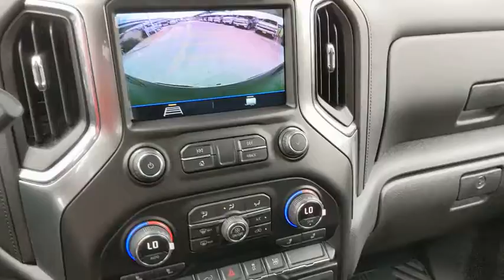2020 Chevrolet Silverado 1500 San Antonio, Houston, Austin, Dallas, Universal City, TX C201568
2020 Chevrolet Silverado 1500
2020 Chevrolet Silverado 1500 LT - Stock#: C201568 - VIN#: 3GCPWCED0LG348956

Gunn Chevrolet
12602 IH 35 North

2020 Chevrolet Silverado 1500 LT
CONVENIENCE PACKAGE  includes (CJ2) dual-zone automatic climate control  (A2X) 10-way power driver seat including power lumbar  (KA1) heated driver and passenger seats  (KI3) heated steering wheel  (N37) manual tilt/telescoping steering column and (USS) 2 charge-only USB ports for second row  (C49) rear-window defogger  (KPA) auxiliary power outlet  (AVJ) Keyless Open and Start  (NP5) leather-wrapped steering wheel  (N06) steering column lock  (BTV) Remote Start  (UTJ) content theft alarm  (AZ3) front 40/20/40 split-bench with under-seat storage  (QT5) EZ Lift power lock and release tailgate and (UF2) bed LED cargo area lighting,DIFFERENTIAL  HEAVY-DUTY LOCKING REAR,STEERING COLUMN  MANUAL TILT AND TELESCOPING,REMOTE VEHICLE STARTER SYSTEM,SEAT ADJUSTER  DRIVER 10-WAY POWER INCLUDING LUMBAR,DEFOGGER  REAR-WINDOW ELECTRIC,COOLING  EXTERNAL ENGINE OIL COOLER,TRAILERING PACKAGE  includes trailer hitch  7-pin and 4-pin connectors and (CTT) Hitch Guidance,WHEELS  17 X 8 (43.2 CM X 20.3 CM) BRIGHT SILVER PAINTED ALUMINUM  (STD),ALTERNATOR  170 AMPS,USB PORTS  DUAL  CHARGE-ONLY (2ND ROW),LICENSE PLATE KIT  FRONT,KEYLESS OPEN AND START,ENGINE  5.3L ECOTEC3 V8  (355 hp [265 kW] @ 5600 rpm  383 lb-ft of torque [518 Nm] @ 4100 rpm); featuring all-new Dynamic Fuel Management that enables the engine to operate in 17 different patterns between 2 and 8 cylinders  depending on demand  to optimize power delivery and efficiency,TIRE  SPARE 255/70R17 ALL-SEASON  BLACKWALL  (STD),STEERING WHEEL  HEATED,TAILGATE  GATE FUNCTION MANUAL  with EZ Lift  includes power lock and release,REAR AXLE  3.23 RATIO,TEXAS EDITION  includes (PCL) Convenience Package  (G80) locking rear differential  (Z82) Trailering Package and Texas Edition badging,GVWR  6900 LBS. (3130 KG),TRANSMISSION  8-SPEED AUTOMATIC  ELECTRONICALLY CONTROLLED  with overdrive and tow/haul mode. Includes Cruise Grade Braking and Powertrain Grade Braking (STD),STEERING WHEEL  LEATHER-WRAPPED,LT PREFERRED EQUIPMENT GROUP  includes standard equipment,AIR CONDITIONING  DUAL-ZONE AUTOMATIC CLIMATE CONTROL,TIRES  255/70R17 ALL-SEASON  BLACKWALL  (STD),LED CARGO AREA LIGHTING  located in pickup bed  activated with switch on center switch bank or key fob,SEATS  FRONT 40/20/40 SPLIT-BENCH  with covered armrest storage and under-seat storage (lockable),COOLING  AUXILIARY EXTERNAL TRANSMISSION OIL COOLER,BLACK,JET BLACK  CLOTH SEAT TRIM,POWER OUTLET  REAR AUXILIARY  12-VOLT,AUDIO SYSTEM  CHEVROLET INFOTAINMENT 3 SYSTEM  8 diagonal color touchscreen  AM/FM stereo. Additional features for compatible phones include: Bluetooth audio streaming for 2 active devices  voice command pass-through to phone  Apple CarPlay and Android Auto capable. (STD),STEERING COLUMN  LOCK CONTROL  ELECTRICAL,HITCH GUIDANCE,THEFT-DETERRENT SYSTEM  UNAUTHORIZED ENTRY,SEATING  HEATED DRIVER AND FRONT OUTBOARD PASSENGER,Rear Wheel Drive,Power Steering,ABS,4-Wheel Disc Brakes,Aluminum Wheels,Tires - Front All-Season,Tires - Rear All-Season,Tires - Front All-Season,Tires - Rear All-Season,Daytime Running Lights,Heated Mirrors,Power Mirror(s),Privacy Glass,AM/FM Stereo,MP3 Player,Bluetooth Connection,Auxiliary Audio Input,Smart Device Integration,Bluetooth Connection,WiFi Hotspot,Split Bench Seat,Cloth Seats,Pass-Through Rear Seat,Rear Bench Seat,Floor Mats,Floor Mats,Steering Wheel Audio Controls,Adjustable Steering Wheel,Power Windows,Power Windows,Power Door Locks,Keyless Entry,Power Door Locks,Cruise Control,Power Outlet,MP3 Player,Auxiliary Audio Input,A/C,A/C,Rear A/C,Traction Control,Stability Control,Daytime Running Lights,Driver Air Bag,Passenger Air Bag,Front Side Air Bag,Front Head Air Bag,Rear Head Air Bag,Passenger Air Bag Sensor,Telematics,Back-Up Camera,Driver Restriction Features,Tire Pressure Monitor,C5H,FE9,GU5,L84,MQE,PDA,Q5U,1SZ